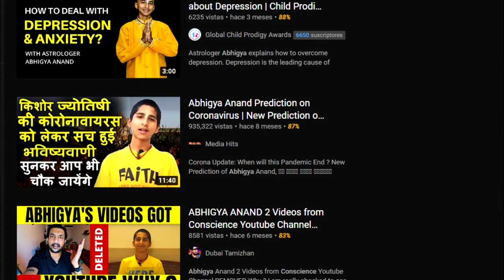La PREDICCIÓN de Abhigya Anand SOBRE Virus ZOMBIE para 2021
Este chico de tan solo 14 años tuvo éxito en la plataforma, en base a sus conocimientos, y las predicciones que hizo el año pasado, las cuales, acertaron los sucesos del 2020.